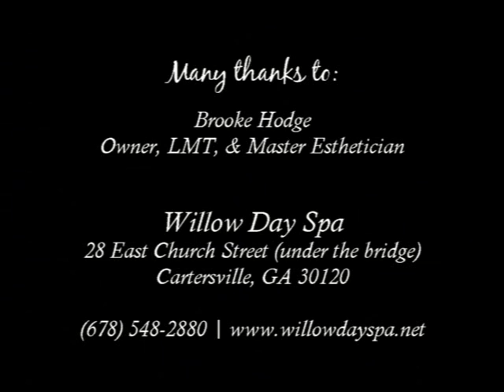Willow Day Spa, Cartersville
Willow Day Spa is owned by Brooke Hodge and offers a variety of traditional, as well as untraditional, spa services such as massage therapy, facials, body treatments, hair removal, Novalash eyelash extensions, organic spray tanning, and special skin rehabilitation for cancer patients.

Willow Day Spa
28 East Church Street (under the bridge)
Cartersville, GA 30120